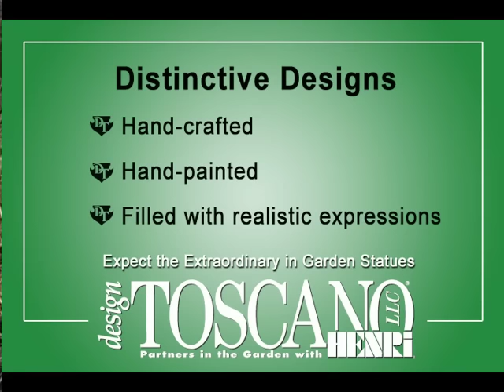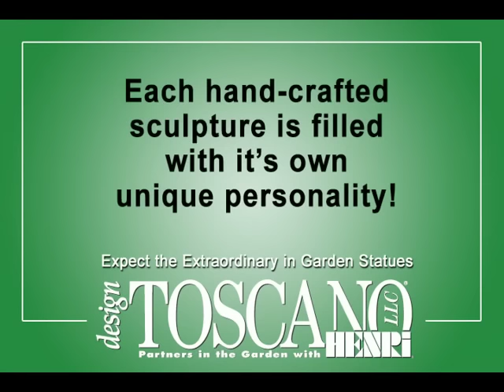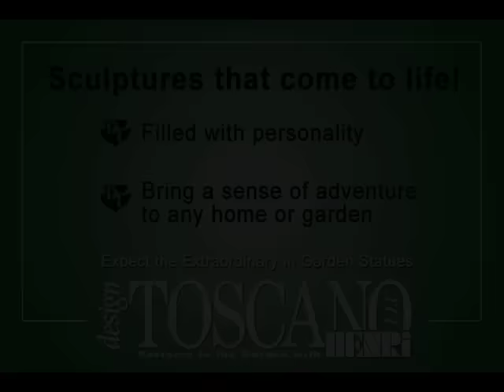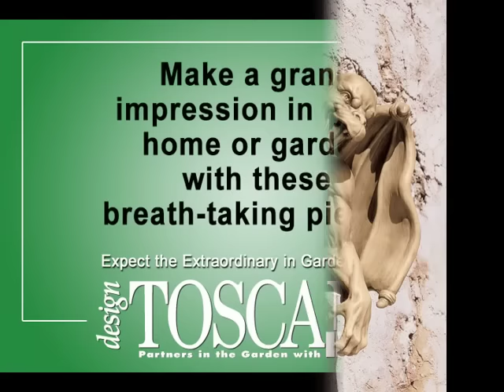Garden Statues by Design Toscano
Design Toscano- Expect the extraordinary for home and garden statues. Exclusive sculptures you won't find anywhere else!